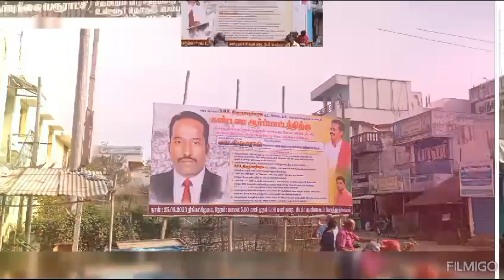Protest to save Common welfare of Tamil Nadu 🔥🔥 DMK THIRUNAVUKKARASU.BE, PGDOM, LLB.💐💐💐🎉🎉✍️✍️👌